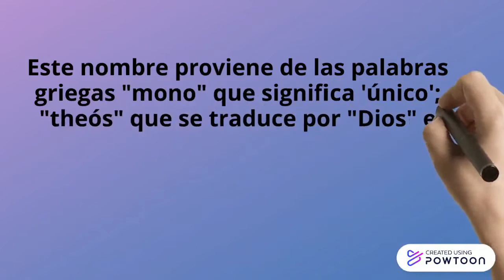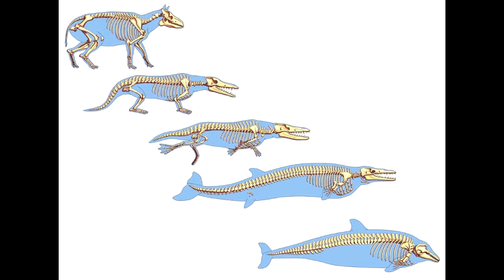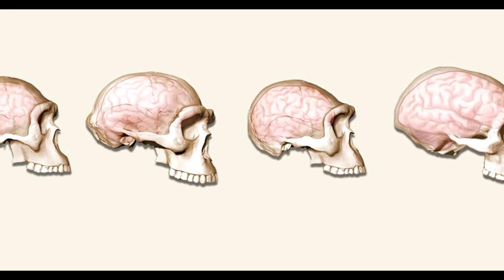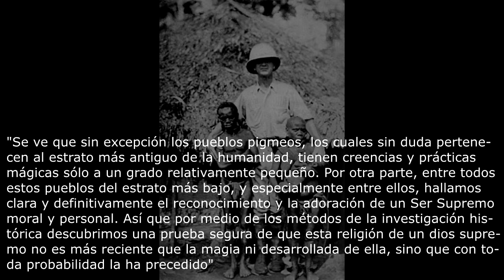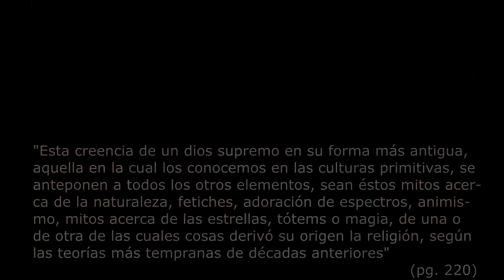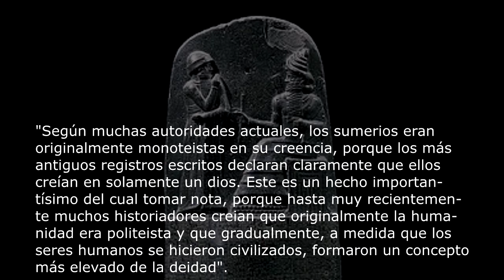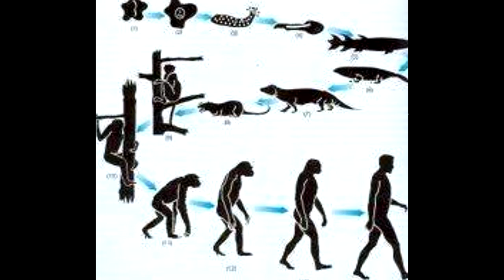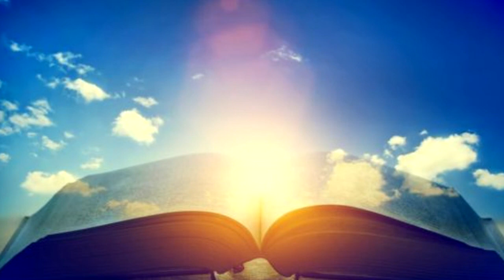El politeísmo precedió al monoteísmo, ¿o al revés?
Antropología y arqueología se unen para dar cuenta de qué fué primero.